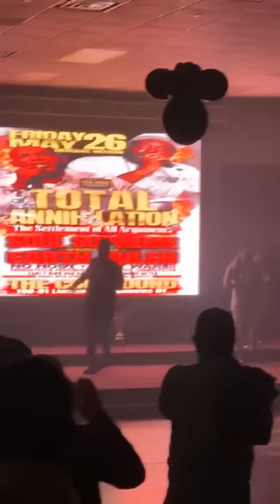PREMIER LEAGUE SOUND CLASH RUFFCUTT SOUND VS CAMOUFLAGE SOUND AT QUEENS NEW YORK